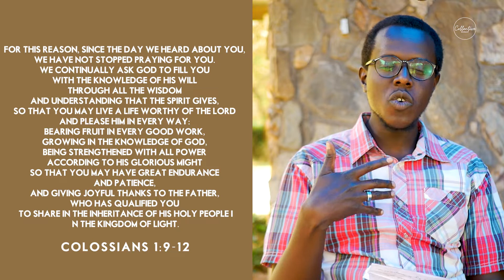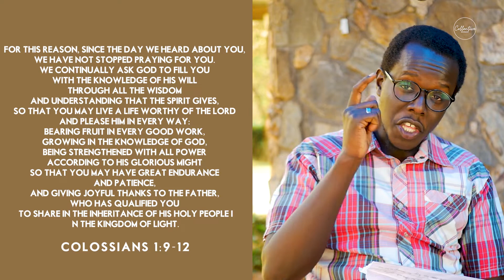How to Honor God | Collective Devotions | ft. Edwin K.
Colossians 1:10 charges us to . . . "Live a life worthy of God, pleasing Him in every way, bearing fruit in every good work, and daily growing in knowing God!"

In this devotion, we look at how to live lives that are honoring and worthy of God through the year.